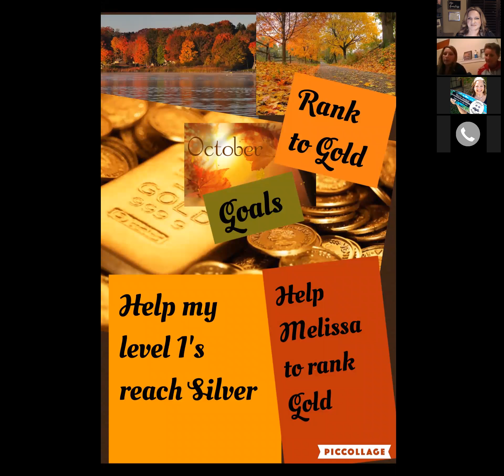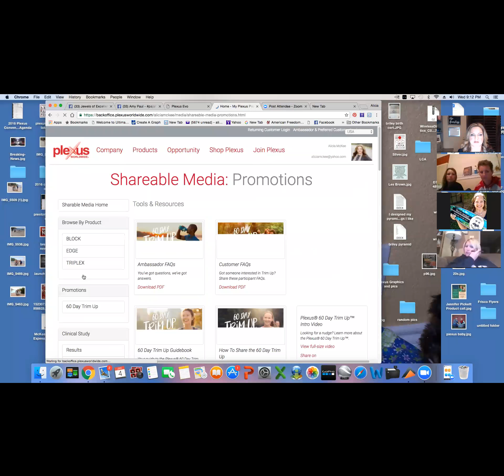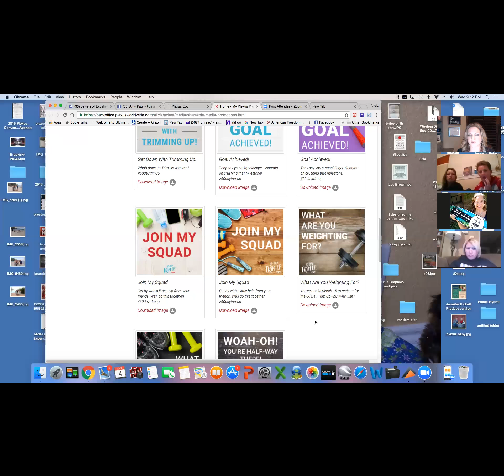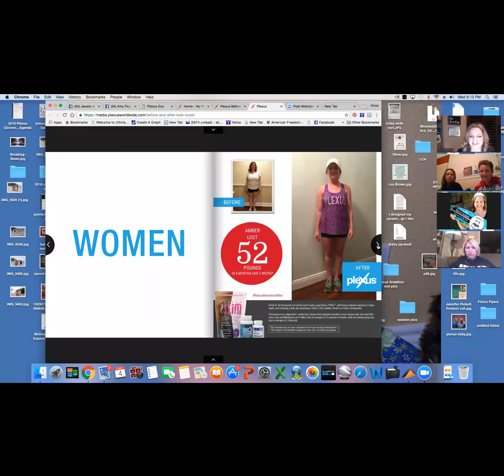2017 Kick off call